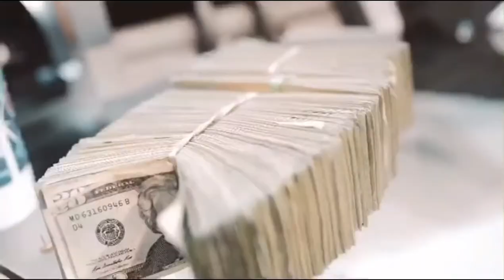SEVEN7HARDAWAY & Bans Ty - Touch Em All(UNOFFICIAL MUSIC VIDEO)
This video was created by me using video making apps from my phone the edits I used came from various Instagram accounts I didn’t make any of the edits you see in this video as well and I don’t own the rights to this song
hope y’all enjoy this ❤️🖤🚀🦍💕 and also make sure yall continue to keep streaming Fredo Bang's new mixtape inthenameofgee the mixtape which is out now on all platforms and also the Deluxe In The Name Of Gee “Still Most Hated” which is also out on all platforms and go streams SEVEN7HARDAWAY’s mixtape Hardaway Street and also The Deluxe to Hardaway Street which Is also out on all platforms as well 💕🦍❤️🖤🚀🐐 lityoshi FreeBansTy inthenameofgee🦍🙏 dageeway🦍💔🤞